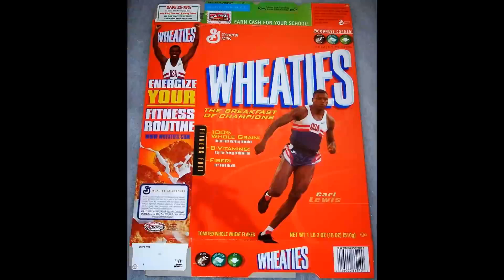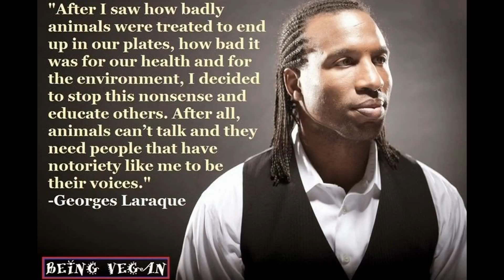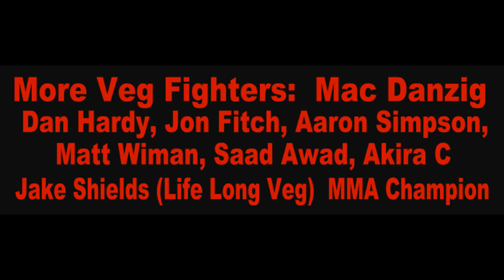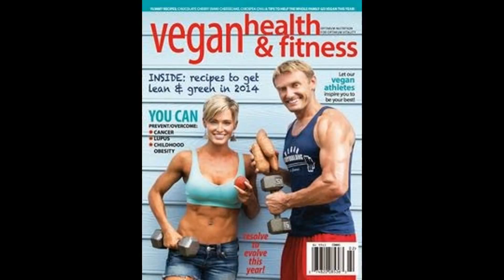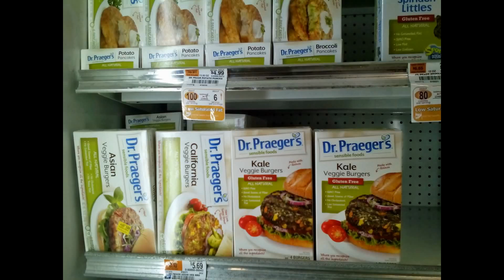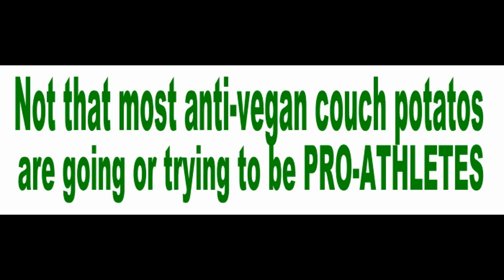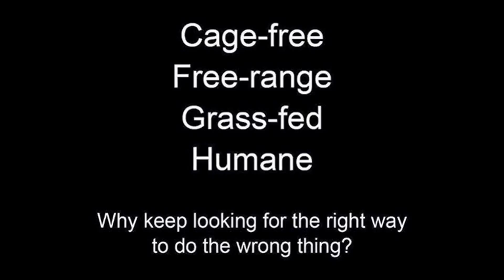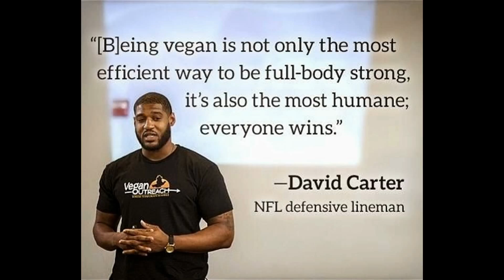ATHLETES Healthy VEGAN Rolemodels (UFC NFL NBA BodyBuilder Diet Tips Highlights Best Plays Low Carb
MEATvideo.com (MUST SEE Factory Farms), VeganBodyBuilding.com, VegCooking.com, VegGuide.org (eat out), FamousVeggie.com, VeganHealth.org (Dietitians), PCRM.org (Dr's), FURisdead.com etc.